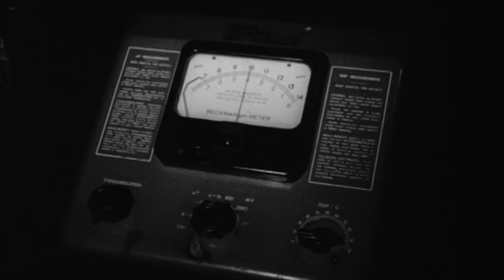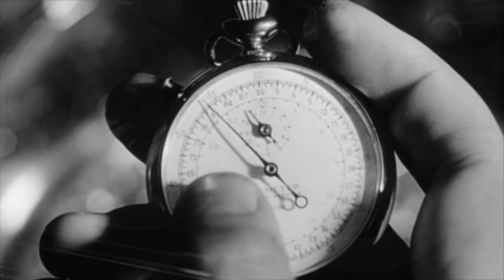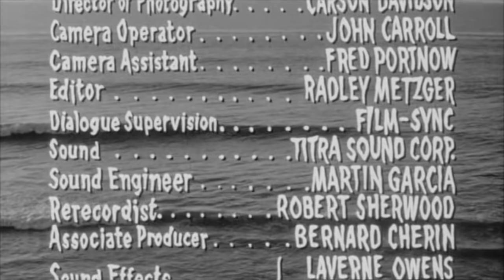The Flesh Eaters (1964/2): (Full-Length w/Nazi Exper. Scene Re-Added; 720p HD)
The Flesh Eaters (1964/2): Full-length with Nazi experimentation scene personally re-added (spliced) into the film (by me) at the point which I thought it best and obviously belongs. Filmed in 1962; released in 1964.